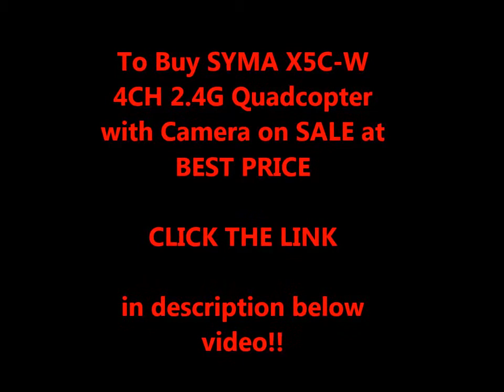SYMA X5C-W Price Info | SYMA X5C-W 4CH 2.4G Quadcopter with Camera Review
SYMA X5C-W 4CH 2.4G Quadcopter with Camera